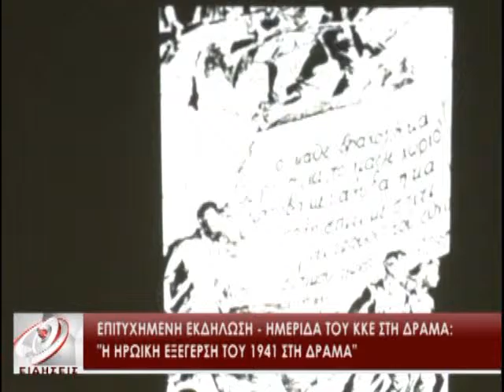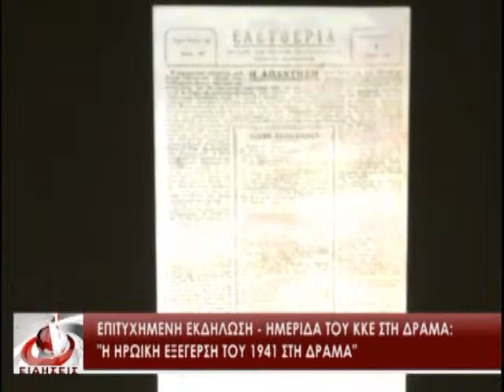Επιτυχημένη εκδήλωση - ημερίδα του ΚΚΕ - Η ηρωική εξέγερση του 1941